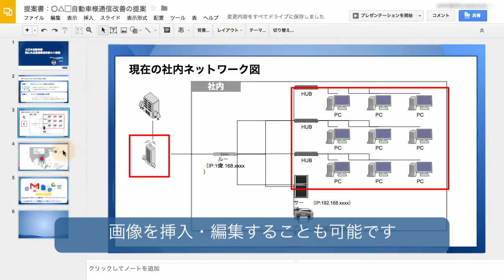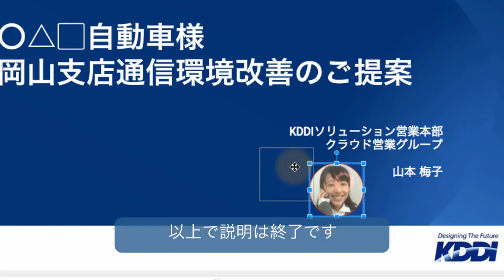【G Suite(旧Google Apps)】提案書を作成する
「Google Drive for Work(TM)」「Google Apps for Work(TM)」は、2016年9月30日をもって「G Suite Business」「G Suite Basic」に名称変更しました。

Google ドライブ の スライド を使って、提案書を作成する操作例です。

 Google ドキュメント 形式 とは：
 ・Google ドキュメント はドキュメント ( 文書 ) 、スプレッドシート ( 表計算 ) 、スライド ( プレゼンテーション ) 、フォーム機能が作成・編集・共同作業ができる便利なオンライン オフィスツールです。
 ・複数人で編集しても、編集内容が自動的に保存され、変更履歴も確認することができます。
 ・Google ドキュメント 形式から Office ファイル形式に相互変換が可能で、インポート、エクスポートできます。
  ・ドライブ 内のファイルはPCやスマートフォンでどこからでもアクセス可能です。
 オフライン機能を有効にすれば、圏外にいる場合でもファイルにアクセスすることもできます。

Google Apps の Gmail や カレンダー、ドライブ、ドキュメント、ハングアウト などの使い方をデモ動画でご紹介！事例をもとにしたビジネスシーンでの活用方法です。マニュアルとしてご利用ください。

Google Apps は、大容量の Gmail とストレージ、ビデオ会議、文書作成や表計算などを利用できるクラウド型グループウエアサービスです。パソコンのウェブブラウザだけでなく、スマー­トフォンやタブレットのアプリでも利用できます。